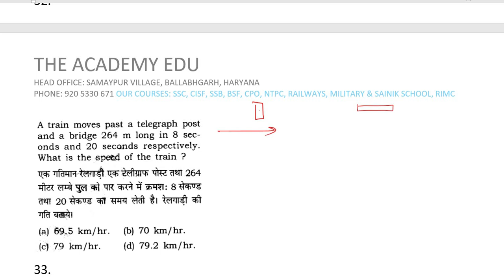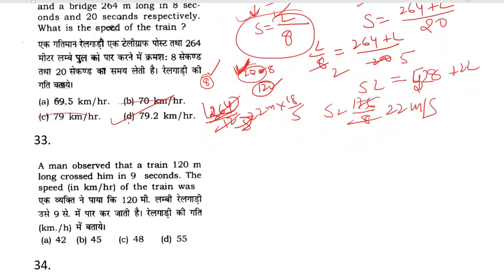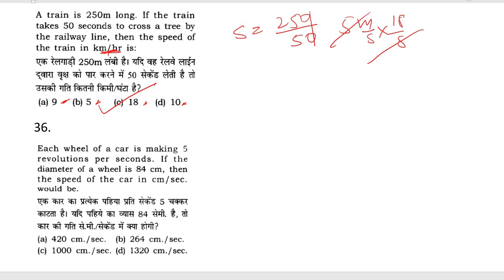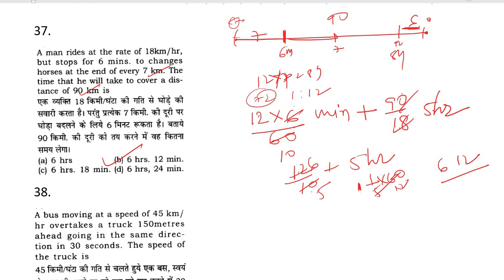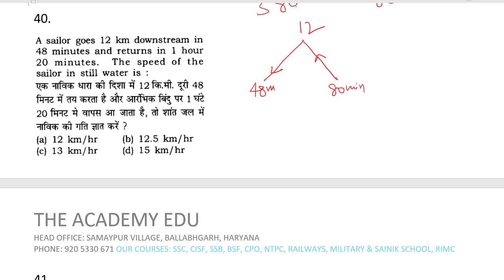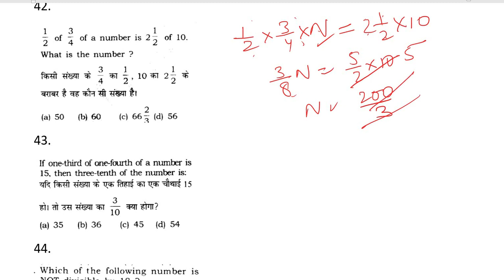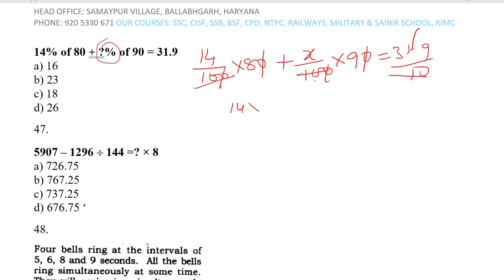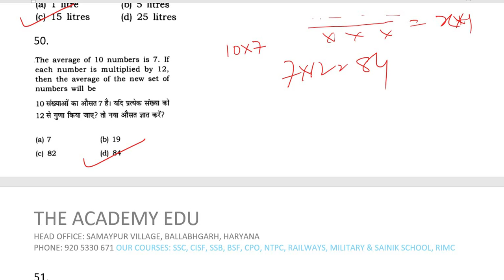MATH TEST 3 Q 30-30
SOLUTION7